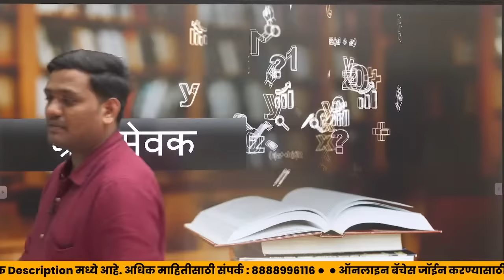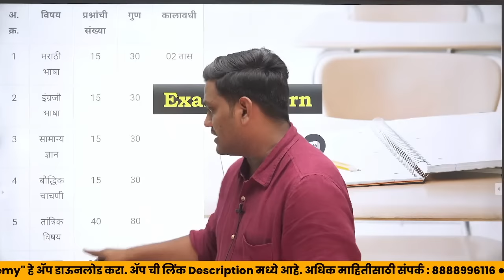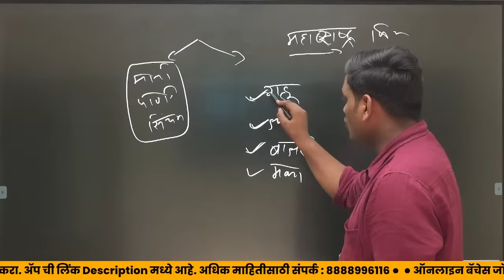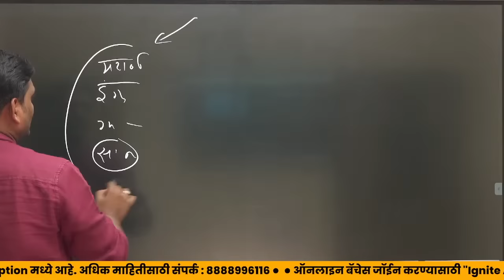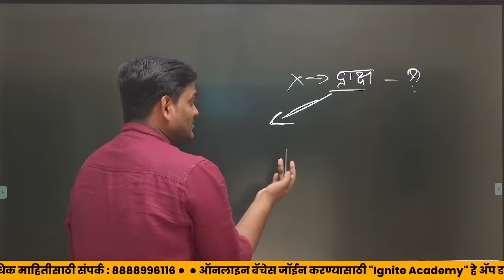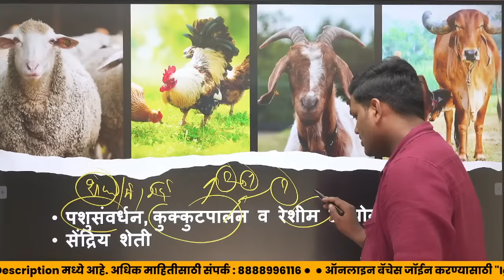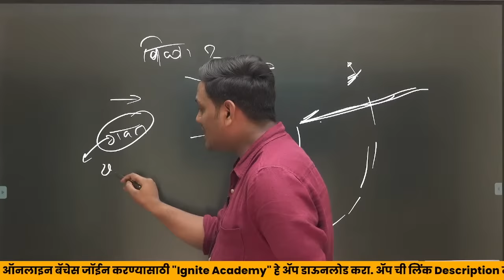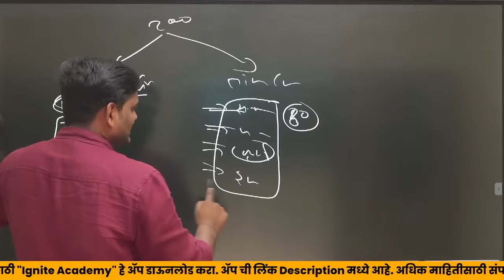gram sevak bharti 2023 | तांत्रिक घटक | ग्रामसेवक भरती 2023 syllabus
👉 ग्रामसेवक या पदासाठी
Special Online Recorded Batch
1.अनुभवी शिक्षक वृंद
2. सराव प्रश्नसंच
3. रेकॉर्डेड लेक्चर Unlimited Views
4. PDF स्वरूपात नोट्स
5. Doubts Clearing Session.

Educational Qualification for Gramsevak Bharti 2023
If you want to become gram sevak you must have at least 12th pass and you must have at least 60% marks in 12th and if not 60% marks in 12th Class
Candidates Should have a diploma or degree in the field of agriculture,
Applicant must have the degree is in any field, Like BA, BCom, BSc or any other 3 year or 4 year degree.
There is no percentage requirement for degree holder candidate.

Exam Patten for Gram Sevak Recruitment 2023
As per the previous information, a written exam of 200 marks is conducted for Gram Sevak recruitment.
Marathi subject (15 questions)-30 marks
English subject (15 questions)-30 marks
Arithmetic and Intelligence (15 Questions)-30 Marks
General Knowledge (15 Questions)-30 Marks
Agriculture and Technical (40 Questions) – 80 Marks
Thus there will be 100 questions and each question will carry 2 marks for a total of 200 marks.
You are given 1.5 hour time to solve these 200 marks questions in this 1.5 hour you have to solve 100 questions of 200 marks.
There is no negative marking in this exam, so if you miss any question, your marks will not be deducted, so you can solve all the questions.
Each question has 4 options out of which you have to choose the correct one.

Age limit of Gram Sevak
There is also an age limit for village sevak recruitment as decided by the government.
For that your age should be minimum 18 and maximum 38 years.
Age should not be more than 38 years if applying from other category and if you are applying from reserved category then you are given age relaxation as per government rules.

Duties & Responsibilities of Gram Sevak
A village sevak has a lot of duties in the village including registration of births and deaths, registering marriages and issuing certificates on time.
Other duties of the resident include proper implementation of government schemes, proper utilization of government funds.
Gram sevak is the government officer of the village panchayat, the work in the village is not done without his signature.

gram sevak salary 2023
gram sevak promotion maharashtra
jilha parishad bharti 2023 syllabus
jilha parishad gram sevak bharti 2023
zp bharti 2023
gram sevak bharti 2023 maharashtra
gram sevak bharti
gram sevak bharti 2023 update
gram sevak new vacancy 2023